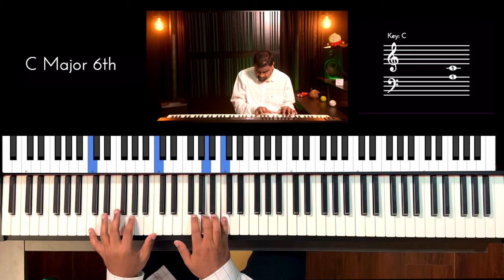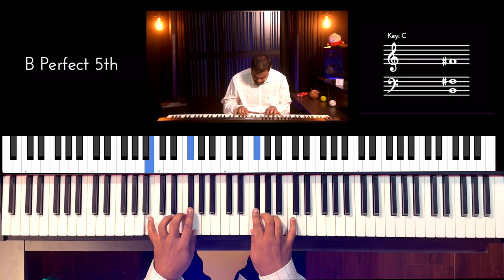Riff #3036 - Jason Zac